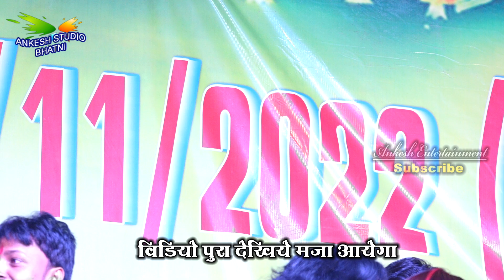nisha_upadhyay_stage_show रात भर नाचाईब रे...aditi_raj dhananjay_sharma_stage_show महुआ वैशाली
➤ Album Information:
❖ Album : nisha upadhyay stage show\
❖ Song : rat bhar nachaaeeb re...
❖ Singer : nisha upadhyay aditi raj dhananjay sharma
❖ Actress :
❖ Anchor :
❖ Sound System :
❖ Location :
❖ Musician :
❖ Released On:  2022